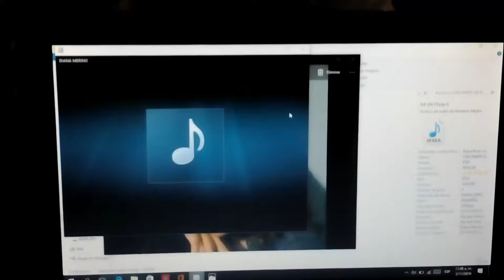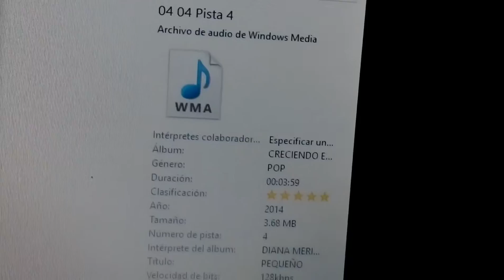Pequeño CD Creciendo en el amor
Música católica con fusión de jazz, blues y pop